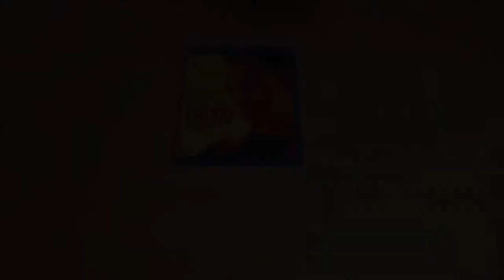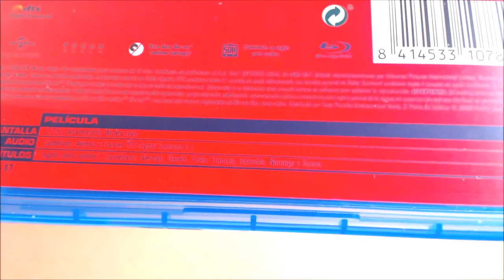UNBOX - Crudo (RAW/GRAVE).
TITULO: UNBOX - Crudo (RAW/GRAVE).